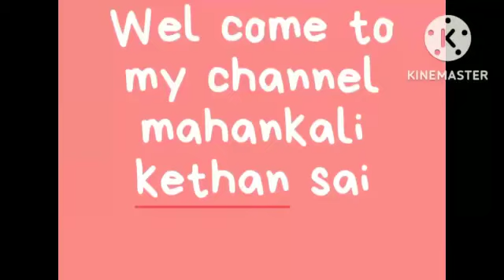Slip Test in a design writing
kethan_sai_2009